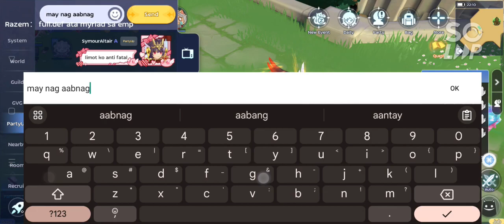ROM WOC 05192024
Ragnarok Mobile Eternal Love - War of Crystals

BACK ON TEAM SUN!

GGWP  Monarchs, 16-Nulan, Myriad AR